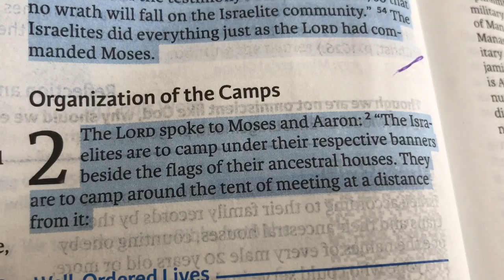All Day Speed Cleaning | Ultimate Clean With Me 2019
Welcome back for an ALL DAY - Ultimate Clean With Me! I am doing some speed cleaning in our Master Bedroom, Guest Room, Living Room, Kitchen and Dining Room.  Join me for some extreme cleaning motivation!